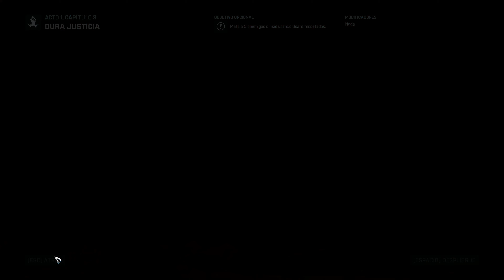Gears Tactics I Capítulo 2 I Español I Pc I 4K